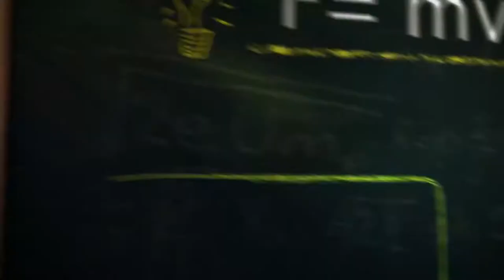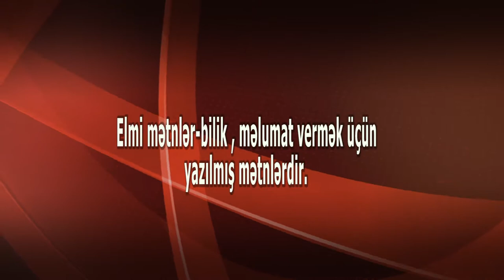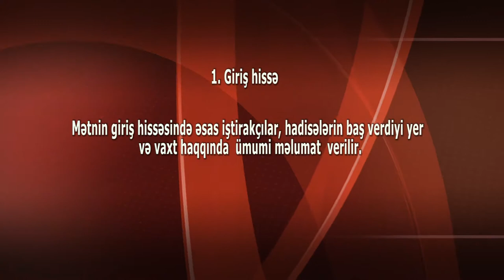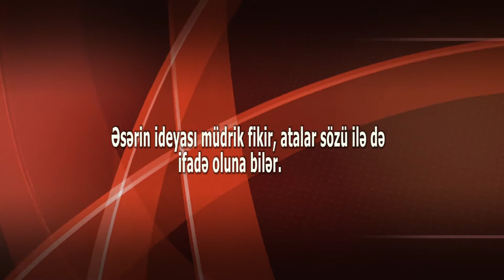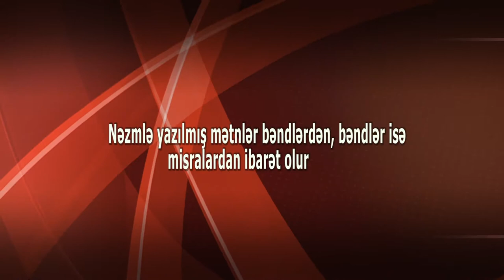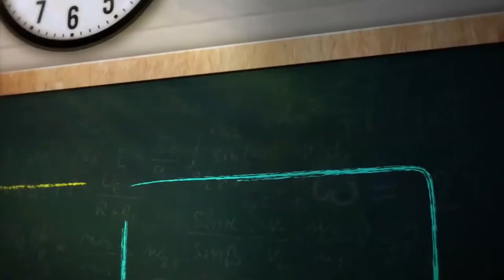Azərbaycan dili.Əsərin mövzusu və ideyası.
Fidan Dadaşova
Edumedia Azərbaycan
Azərbaycan Respublikası Təhsil Nazirliyi.
Kenan Musaev